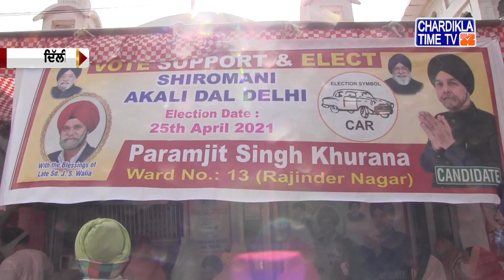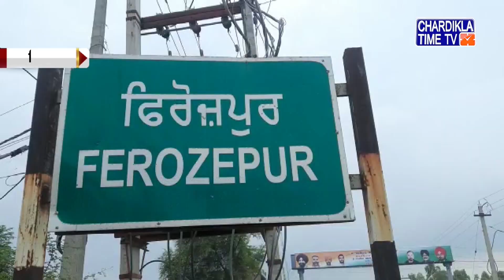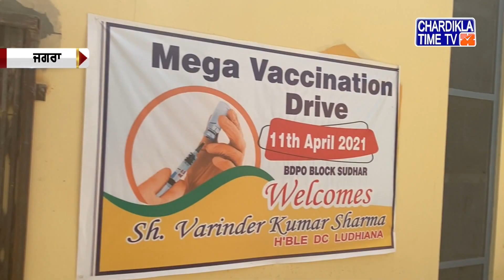ਪੰਜਾਬੀ ਖਬਰਾਂ (Punjabi News) | Afternoon | 12-04-2021 | Chardikla Time TV